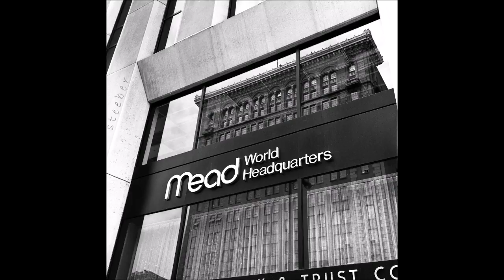Dayton Film Negatives from the 1970's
A Downtown Dayton tribute set to original piano music